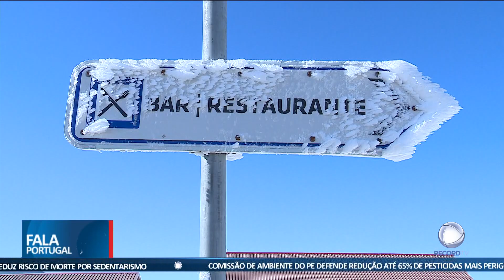Mau tempo regressa quinta-feira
O mau tempo regressa na quinta-feira com ondas de sete metros e neve nos pontos mais altos da Serra da Estrela. O IPMA vai emitir aviso vermelho de agitação marítima.